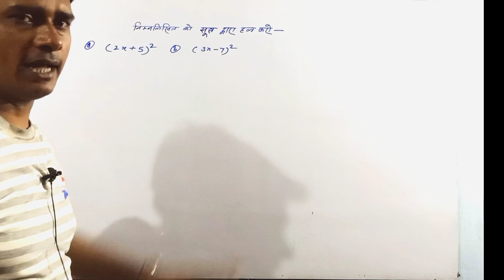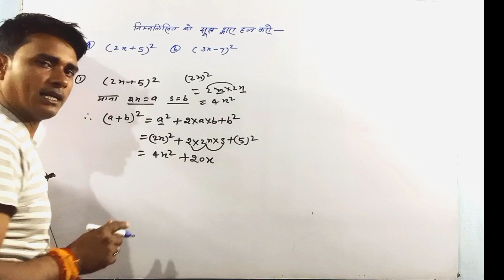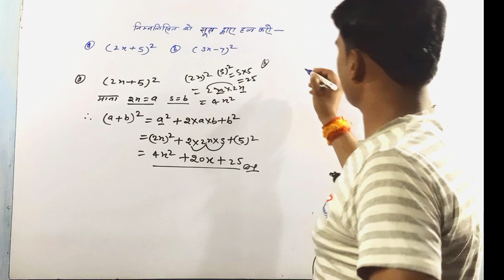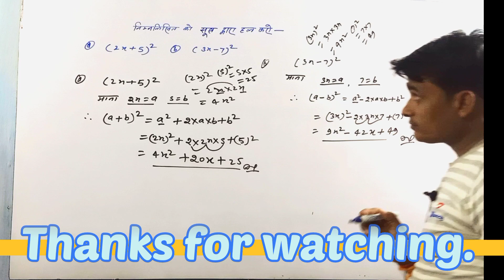How to find solution of algebraic question by formula in hindi | Formula of Algebra | Ganit sutra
In this video : Hello dear students is video mein bijganit ke prashn ko sutra dwara lagane ka Aasan Tarika bataya gaya hai Jise aap aasani se samajh sakte hain.
Dhanyvad.

How to find solution of algebraic question by formula in hindi
Formula of Algebra
Ganit sutra
math trick
maths trick
math tricks
formula of math
maths formula
formula of algebra
algebra formula
algebra math
math of algebra
bijganit ke sutra
bijganit sutr
algebra sutr
solution of algebra question
algebra question
algebra question solution
shortcut calculation
maths tricks
qucik math tricks
rapid math tricks
vedic maths tricks for fast calculation
SST Classes